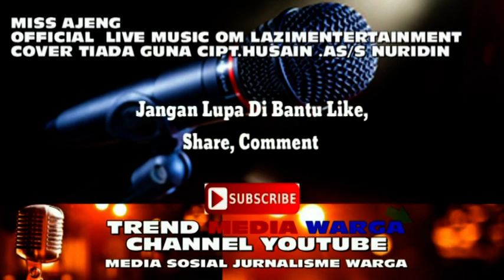OFFICIAL LIVE MUSIC OM LAZIM COVER TIADA GUNA MISS AJENG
@MEDIAWARGA BERGOYANG BERSAMA OM LAZIM ENTERTAINMENT TASIKMALAYA